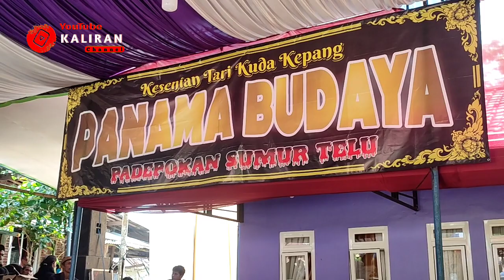LENGGERE PANAMA BUDAYA Somawangi terbaru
SALAM BUDAYA - Kembali lagi bersama Kaliran Channel, Di video kali ini kita mau ikut serta melestarikan kesenian dan budaya asli indonesia yaitu kesenian yang dikenal dengan nama kuda kepang atau kuda lumping atau jaranan ( nasional ) atau ebeg ( Banyumasan ) atau embeg ( Banjarnegara ), atau emblek ( Wonosobo ) atau jathilan ( Yogyakarta ) yang termasuk dalam jenis kebudayaan daerah

Ebeg sama sekali tidak menceritakan tokoh tertentu dan tidak terpengaruhi agama tertentu, baik Hindu maupun Islam. Bahkan dalam lagu-lagunya justru banyak menceritakan tentang kehidupan masyarakat tradisional, terkadang berisi pantun, wejangan hidup dan menceritakan tentang kesenian Ebeg itu sendiri. Lagu yang dinyanyikan dalam pertunjukan Ebeg hampir keseluruhan menggunakan bahasa Jawa Banyumasan atau biasa disebut Ngapak lengkap dengan logat khasnya.

Baiklah teman teman , di video kali ini kita mau menampilkan grup atau paguyuban seni kuda kepang PANAMA BUDAYA dari kabupaten BANJARNEGARA

info grup / Paguyuban
Nama grup : PANAMA BUDAYA
Pimpinan : Bpk Warso ( Togog )
alamat : Desa Somawangi RT01/04 ( Komplek lapangan somawangi )